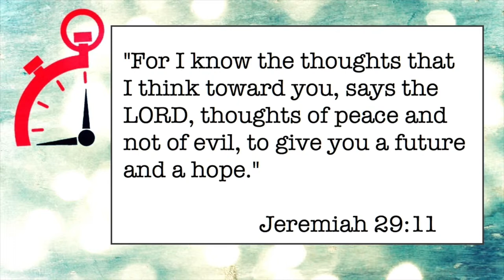035 God Doesn't Want to Use You - Minute Ministry